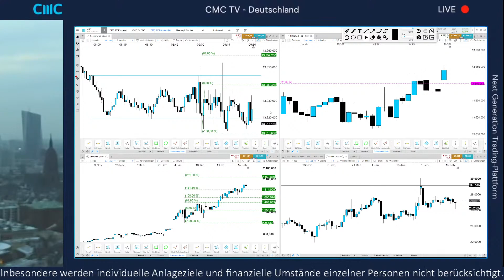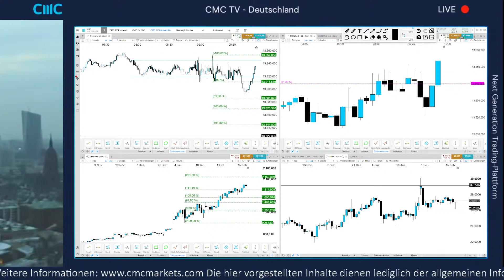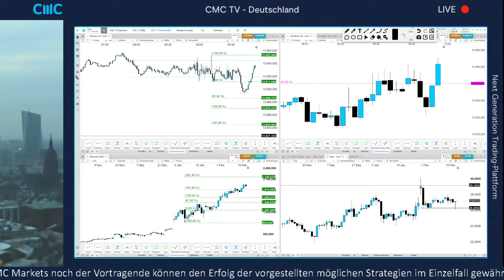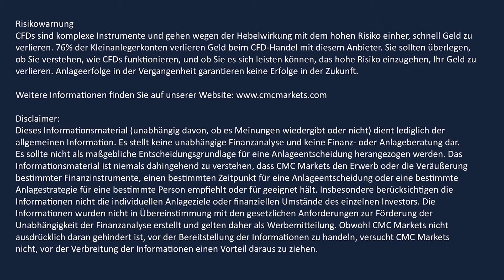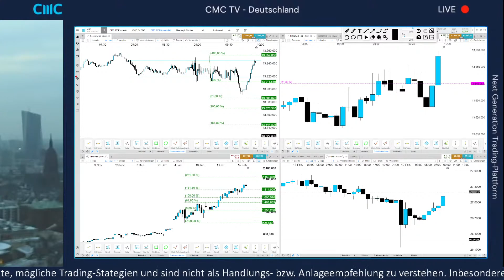Aufzeichnung Börsenbuffet 19.2.21